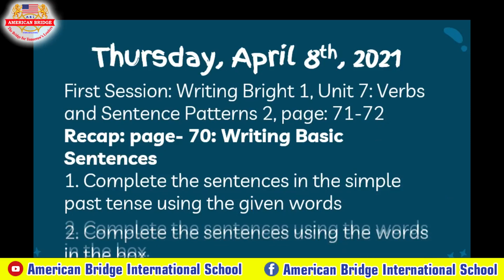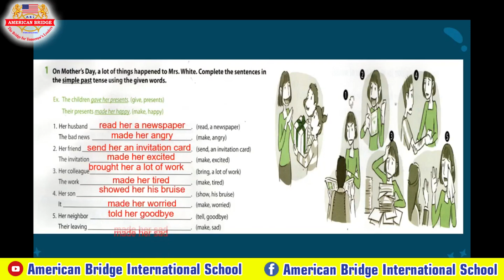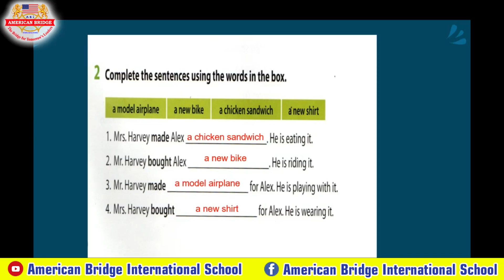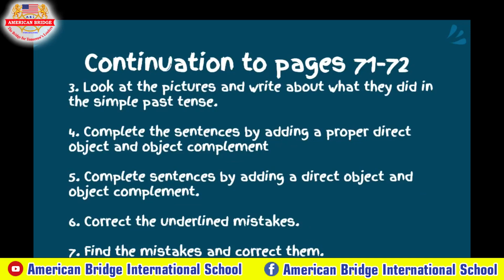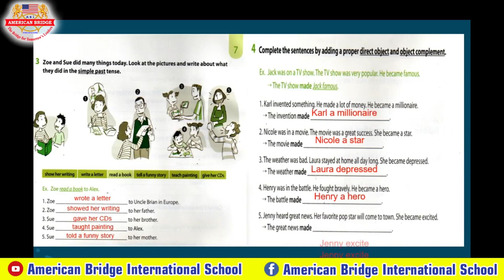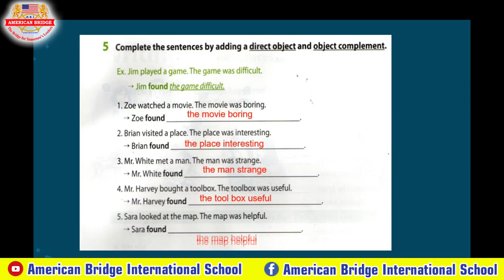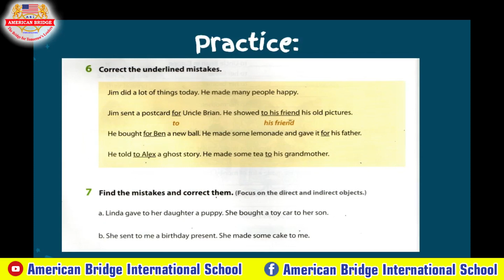Level: 7? Subject: Writing Bright 1/ Unit 7: Verbs & Sentence Patterns 2/ Pages: 71-72/ Session: 1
Instructed by: Ms. Jennifer E. Navotas